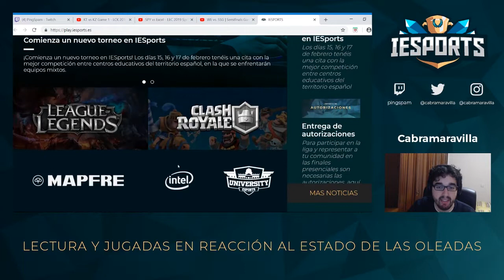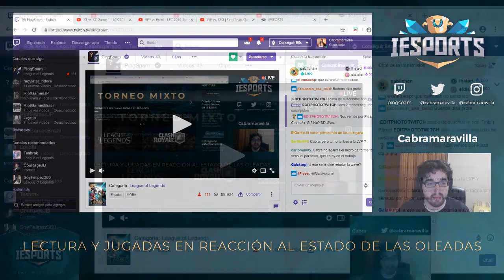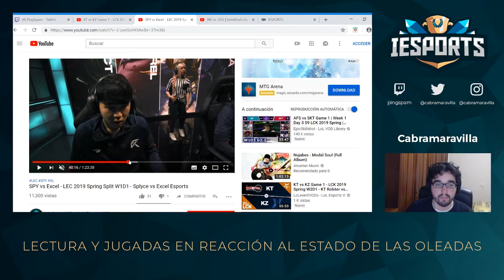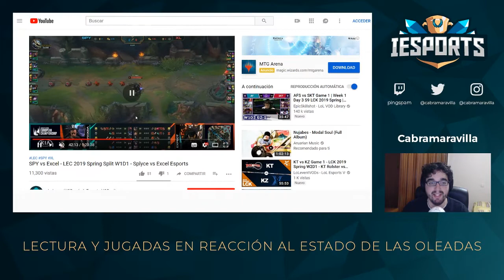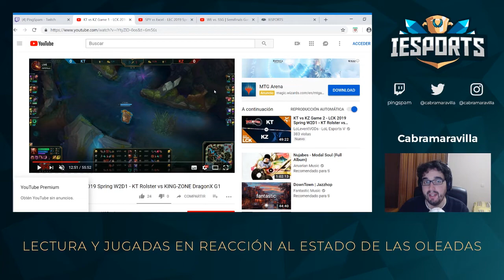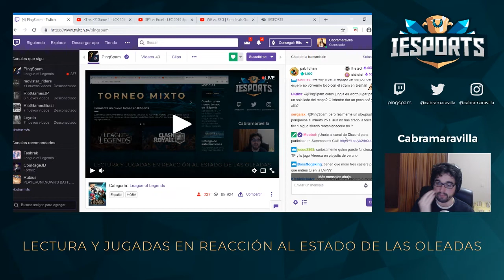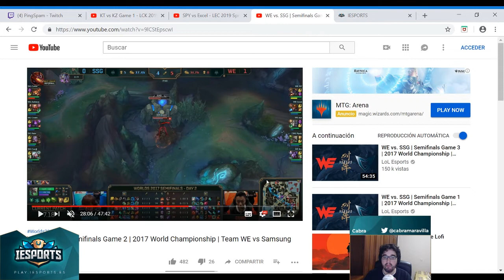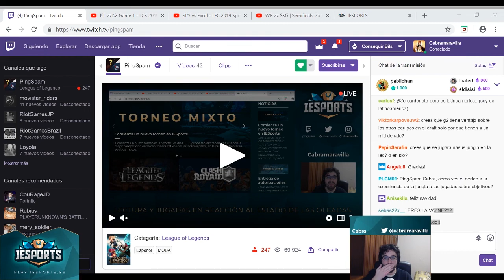[LOL] Lectura y jugadas en reacción de las oleadas | Cabramaravilla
Lectura y jugadas en reacción de las oleadas

Aprende, diviértete y compite en la primera liga de deportes electrónicos entre centros educativos de España.